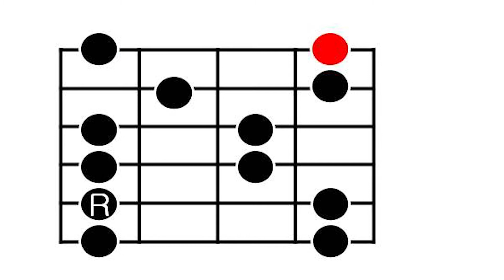Minor pentatonic Pattern 2 ( Aminor)